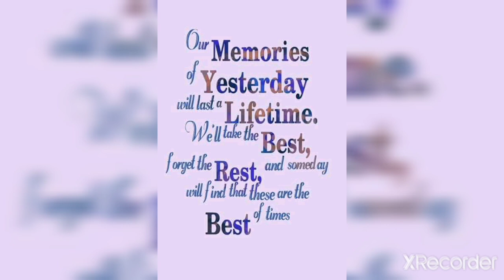chris bayawak y2mate.com cp33tv channel mr jarp(1)